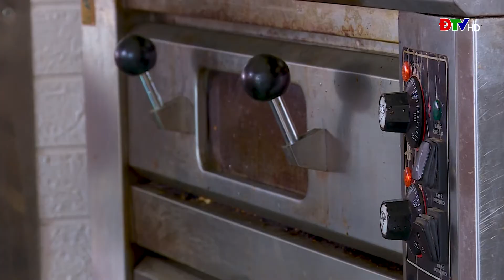ĐIỆN BIÊN - Bún trộn gà nướng BBQ | Ẩm thực Điện Biên | ĐTV